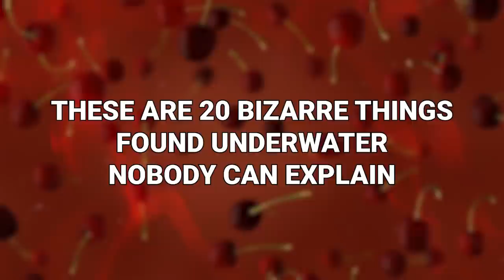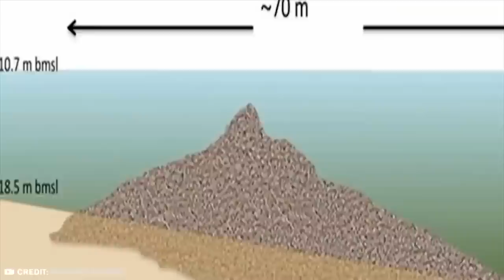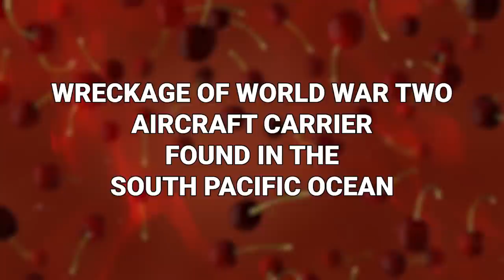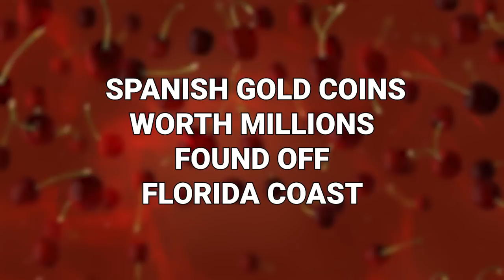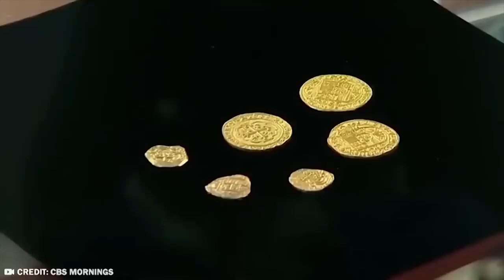20 Bizarre Things Found Underwater Nobody Can Explain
The oceans of the world are huge. The oceans of the world are deep. And that combination means that there’s all sorts hidden in them. And some of it is odd. These are 20 bizarre things found underwater nobody can explain!